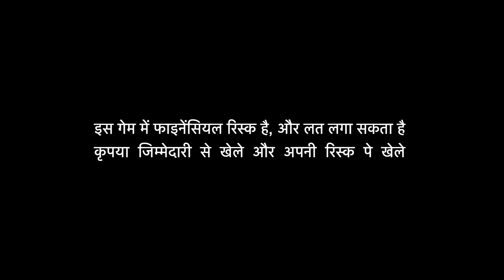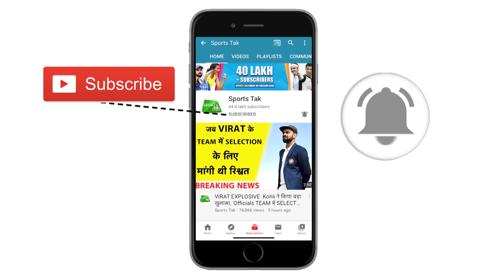Press Conference: Day-Night Test की PITCH पर पहली बार England Team ने की खुलकर बात | Sports Tak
The Motera track was a "tricky one" but England's batting coach Jonathan Trott feels that it would be a "disservice" to solely blame the 22-yard strip instead of focussing on the chinks in their armoury.

The pitch of the Pink-ball Test here received a lot of flak from some quarters after England were bundled out for 112 and 81 in the two innings during their 10-wicket loss on Thursday.

"I thought it was tricky at times for everybody to play on, obviously pretty dry and that's what we have seen here in India. We had first use for it, so we would have like to score more runs and put India under bit of pressure," he said in a virtual press conference.

- 2 winners of Gold Coins
- 10 winners of RS 5,000 cash